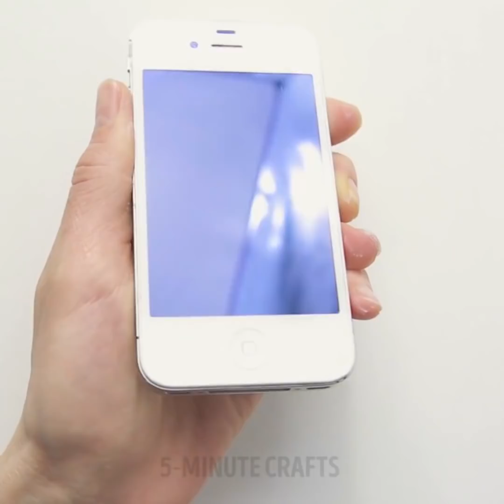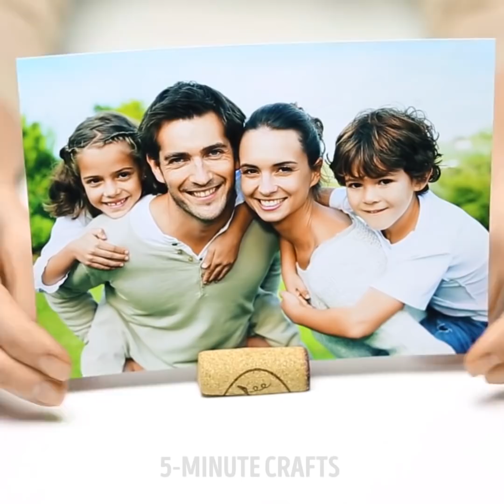32 COOL HACKS THAT WILL SAVE YOUR LIFE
SUPER USEFUL HACKS EVERYBODY SHOULD KNOW

Want to save more money on entertainment but monthly expense consumes all your income?
Or just tired of uncontrolled monthly spending?
Luckily, we know a lot of ways to get some cash back into your pockets by doing a few simple things around the house.
You have a lot of broken things that you want to throw away? It's better to repair them and give them the second life! Find out a lot of ways how to repair things with your own hands.
Don’t spend a lot of money on new things because we will show you pretty cool lifehacks how to reuse your old stuff at home!
Usually, we spend a lot of time to clean the brush and really hate this process. But it’s not a problem anymore! Put the dryer sheet over your brush and the cleaning will take a few seconds. Moreover, it helps to get rid of static that we are tired of.
Use empty shampoo bottle to store different stuff.
Create a helpful drawer organizer using egg trays, silicone mold, and baking trays.
Transform an empty lipstick container into sewing kit.
Toothpaste can not only clean your teeth, it can also clean your iron and have unexpected ways to use. You will see a lot of fantastic lifehacks with this inexpensive magic cleaner. I bet you never knew you could use coke for cleaning. Mix coke and toothpaste to clean your bathroom. Also, you could clean your faucet with toothpaste.
You gonna totally love our binder clip hacks as you can use them for various range of things: to organize your clothes, wires, serve as a phone holder and a lot more!
Surely, you faced the problem of wanting to wear a racerback top but you don’t have the right bra? You can just use a paperclip! Simply use it to connect the two straps at the back between the shoulder blades. We shared more paper clip hacks that are super useful!
Check out how to organize the stationary, hairpins, wires, memory cards and safety pins with the help of the Tic Tac.
Don’t know where to hide your saved money while traveling? Your hairbrush, lipstick or even bar of soap could be used as a safe place when you travel and enjoy new countries.

Do you know any budget hacks? Please share your methods of saving money in the comments below!

TIMESTAMPS:
00:47 Organizer for socks
03:12 Toothpaste hacks
06:17 Binder clip phone holder
06:32 Organize your wires
09:21 Tic tac pencil sharpener
11:53 Money hacks for travelers